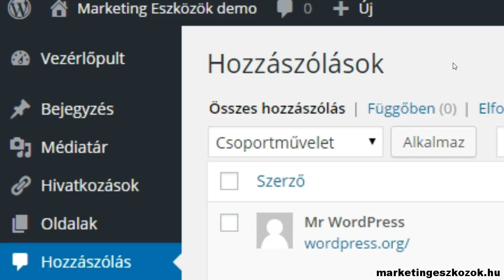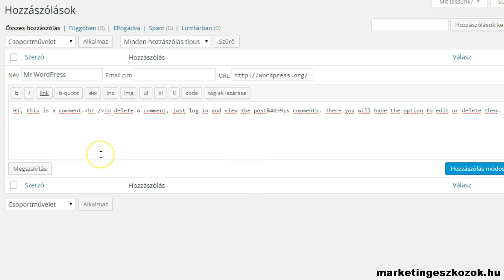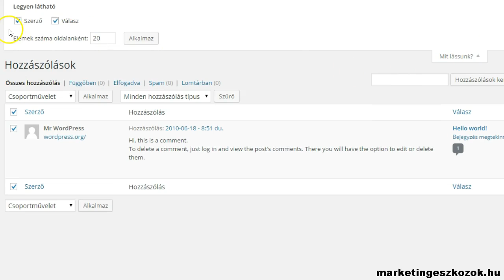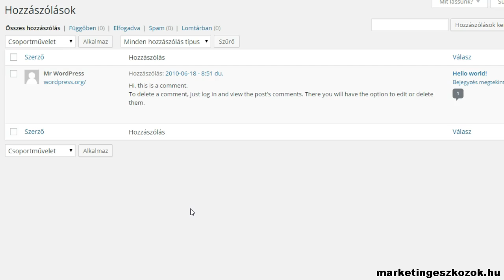Weboldal készítés lépésről-lépésre - Wordpress hozzászólások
Wordpress hozzászólások kezelése a blog-ban.

Hogyan teheted interaktívabbá a blogod?
Válaszolj a hozzászólásokra. A látogatóid és a google is díjazni fogja.